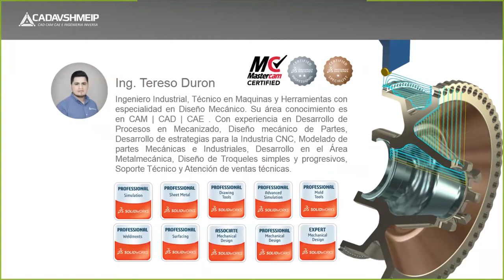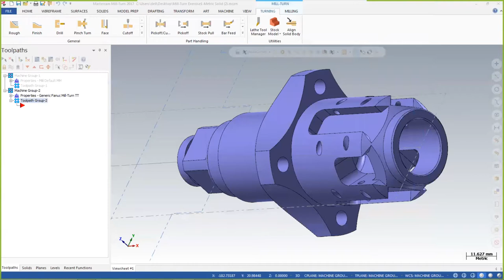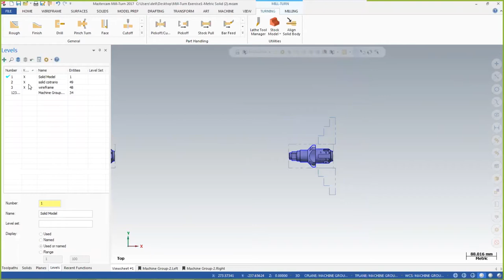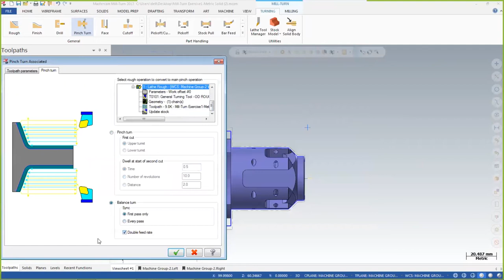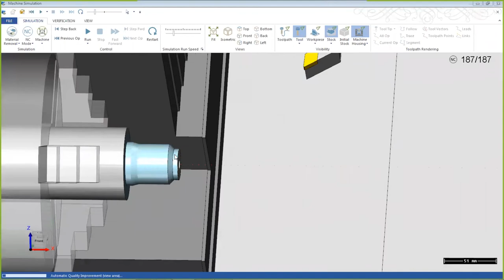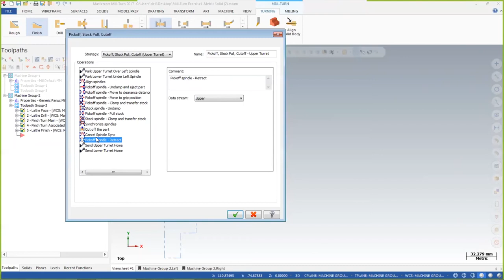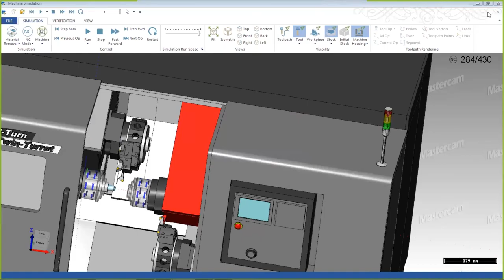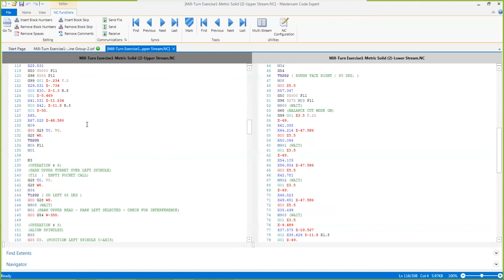Tutorial Mastercam Mill Turn Torneado parte 1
Tutorial Mastercam Mill-Turn Torneado

CAD AVSHMEIP S.A. Distribuidor Autorizado Mastercam